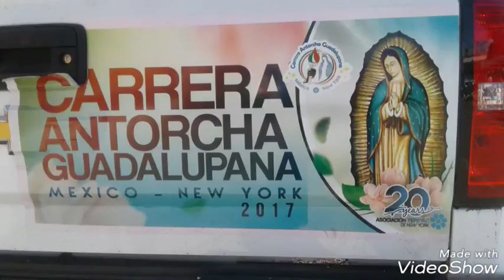Antor. Carre. Gua. Mex. N.Y. 2017